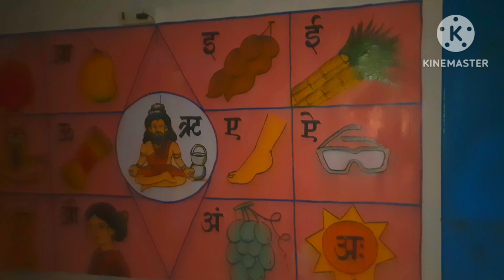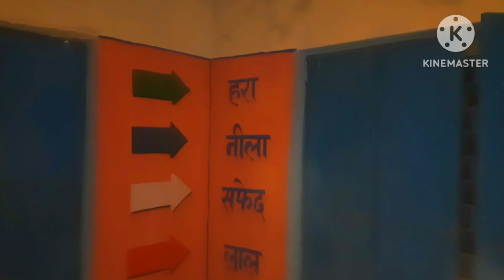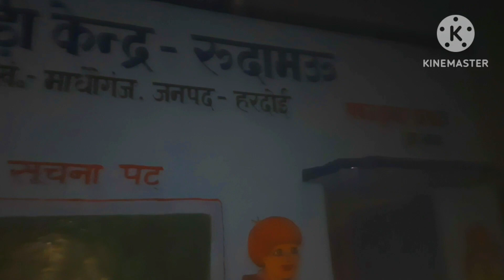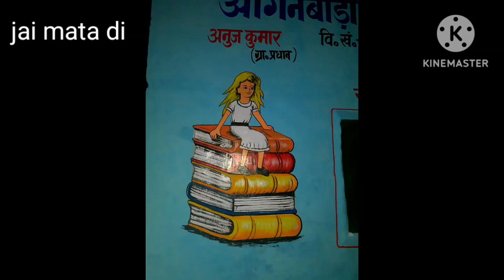21 December 2022